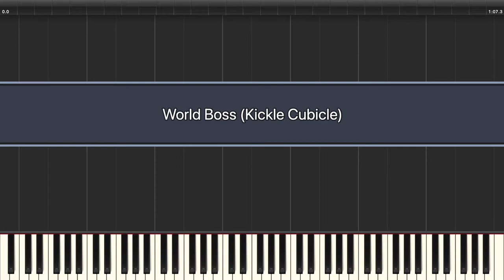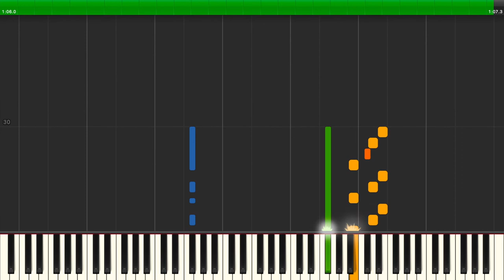Kickle Cubicle | World Boss [NES] Synthesia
Game: Kickle Cubicle
Platform: NES / Famicom
Composer: Masahiko Ishida
BPM: 103.3
Time Signature & Key: 4/4 in Gb major
Transcriber: IronInvoker47
Ripped By: Niko's 8BitStereo